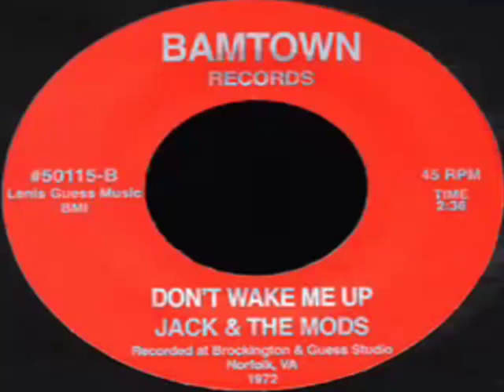Do Not Wake Me Up - Jack & The Mods